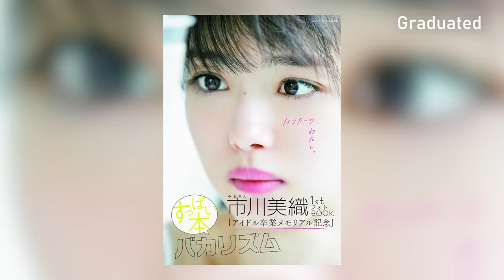Produce48 and Bunshun Scandal Again?! - AKB48G News of the Week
This is the weekly show where I talk about the news surrounding the Japanese Pop Idol Group named AKB48. I also talk about the sister groups and rival groups like Nogizaka46 ( 乃木坂46 ) and Keyakizaka46 ( 欅坂46 ). I will be covering many topics surrounding them this week. I may not cover every single piece of news that surrounds them, but I talk about some of the more interesting news pieces that I find.

Nogizaka46 Inoue Sayuri In Lord of Vermilion Anime As Voice Actor

Nogizaka46 Saito Asuka and Nishino Nanase as New GRL Models